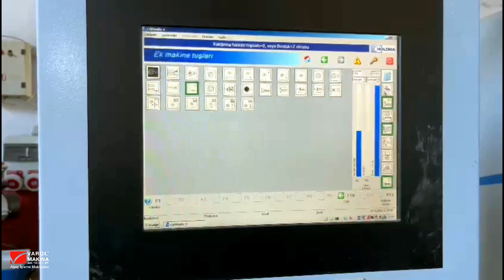HOMAG HOLZMA HPL-510 (56/43/27L) PANEL EBATLAMA MAKİNASI / PANEL DIVIDING MACHINE ( 2004 MODEL )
Ağaç İşleme Makinaları
Ahşap İşleme Makinaları
Mobilya Üretim Makinaları
Kapı Üretim Makinaları
Marangoz Makinaları
2.el Makinalar
Makina Kurulumları
Makina Kullanım Eğitimleri
Otomasyon Üretim Hatları
İstanbul - Ümraniye Dudullu OSB  Showroom